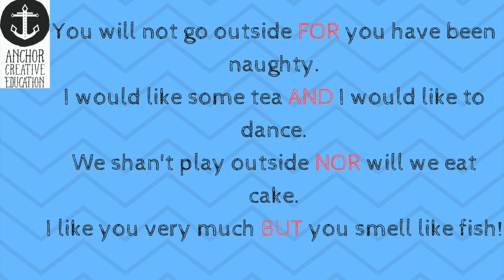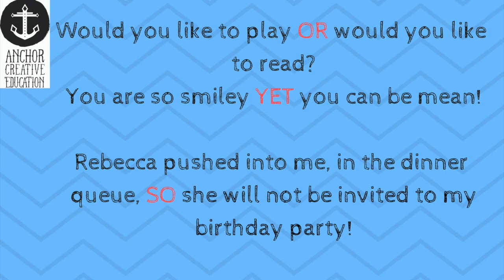The Coordinating Conjunctions Song (FANBOYS)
Here is Anchor Creative Education's song about coordinating conjunctions! (FANBOYS)

Anchor Creative Education lead SPaG drama and music workshops in primary schools across the entire UK.

For more information about Anchor Creative Education visiting YOUR school for a day of SPaG-based drama and music, please or email .